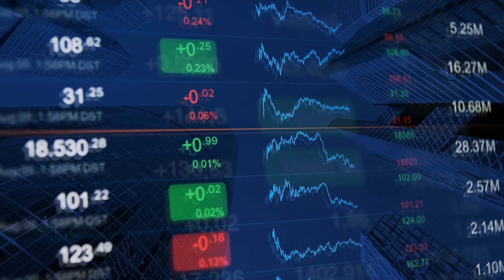AI情色革命：探索人工智能在性愛中的新境界：Ai新點20240808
大家好！歡迎來到我們的Ai新點節目。今天，我們要探討一個極具挑戰性的話題：AI如何在臥室內外被使用。從《華盛頓郵報》的一項分析中，我們得知，大量的AI聊天機器人被用來進行與性有關的對話，甚至有專門的應用程式如Replika，對於回應臟話相當開放。但這並不僅僅是關於性話題，AI還被用於創意寫作、編碼、作業幫助和求職信模板等多種用途。這些用途對某些人來說可能提供了無法在其他地方找到的親密感和便利性。那麼，這是否意味著我們的未來會是由AI主導的數字互動世界呢？請大家繼續收看詳細內容。